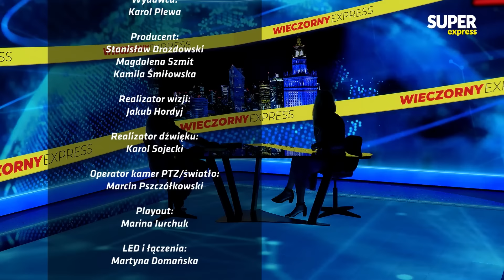PREZENT Ukrainy dla PUTINA? - prof. Władimir PONOMARIOW, Bogdan RZOŃCA [Wieczorny Express]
Gośćmi "Wieczornego Expressu" są prof. Władimir Ponomariow (rosyjski opozycjonista, fizyk), Bogdan Rzońca (europoseł PiS) i Dagmara Leszkowicz-Zaluska, pisarka. Oglądaj premierę od 18:00!